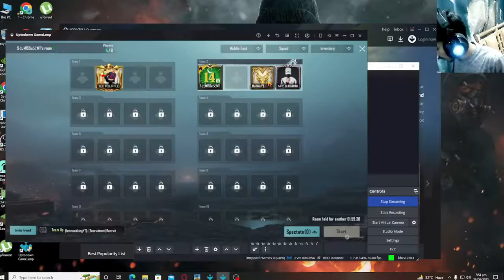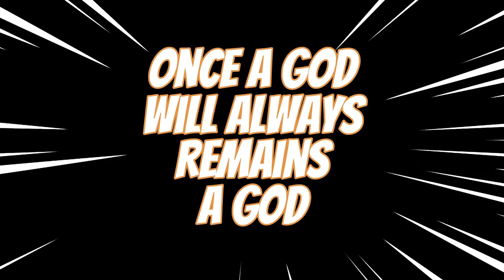M24 only Challenge in PUBG Mobile | King Is Back | MULTANI GAMER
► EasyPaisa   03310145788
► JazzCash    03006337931